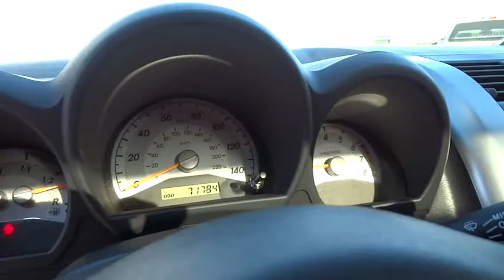2008 Scion tC Reno, Carson City, Northern Nevada, Sacramento, Elko, NV 80258866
2008 Scion tC